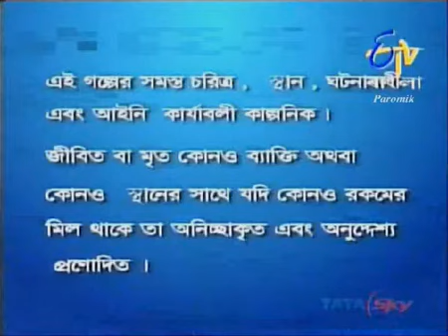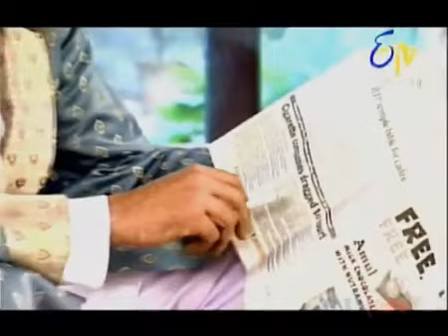রহস্য গল্প | বাড়ী | Bari | ETV Bangla | Old is Gold